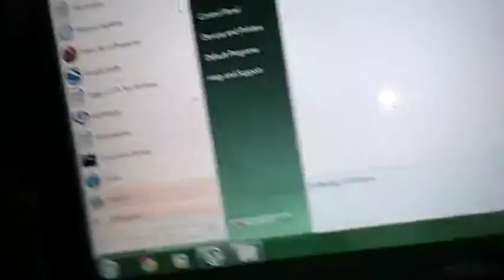despues de dañarse el cerebro con slender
la neta si duele